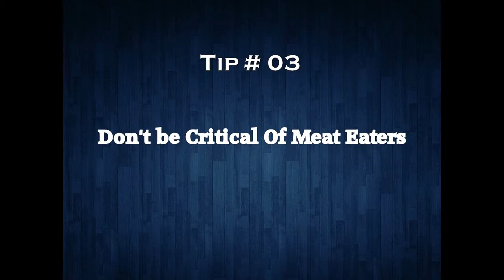Pamela Anderson | vegetarian diet plan | unique